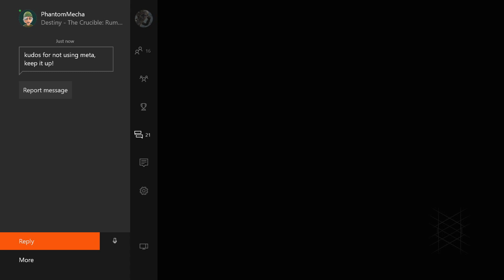DESTINY: El Camino A Una Nueva Serie Ep.5 | Titan Con Arma Unica De Clase ? Baia Baia xD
DESCRIPCION:

Hey que tranza puyules como estan espero que esten muy bien el dia de hoy y bienvenidos hoy a un nuevo video de destiny y en este video usaremos las armas que nos da el armero all subir de rango con cada guardian individualmente espero que les guste el video puyules, me diverti muchisimo grabarlo asi que nada un saludo a todos cuidense mucho nos vemos despues adiooos.

➜ SIGANME EN TWITTER PUYULES !!

GRACIAS PUYULES !

TAGS